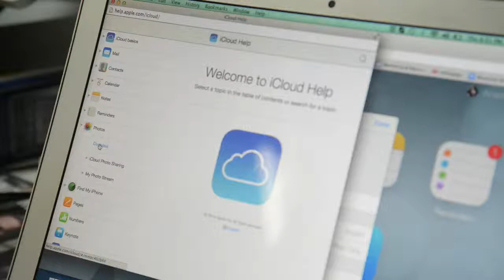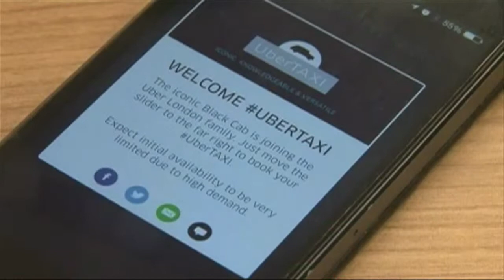Britain’s booming, iCloud’s hacked, Germany bans Uber & more in your Week in Tech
London is back in business this week with Coadec releasing its startup manifesto signed by 200 VCs and founders. A $200m fund set up by DN Capital has taken the total VC funding raised in the last 6 months to a whopping $1.4bn.

All eyes were on Apple’s security this week as naked pictures of over 100 celebrities were leaked online.  Uber was causing trouble in Europe again with their low cost service Uber Pop being banned in Germany.

All this and more in the Week in Tech.